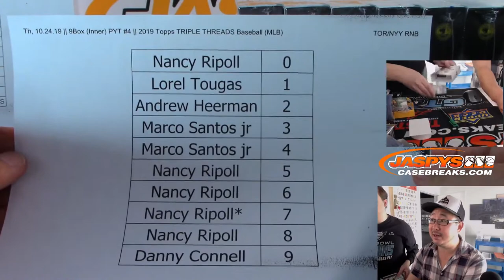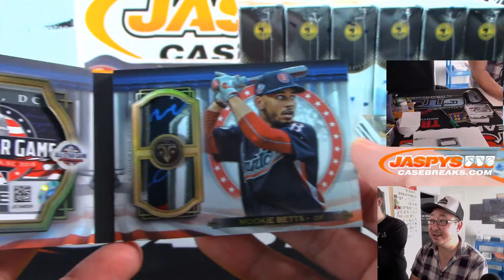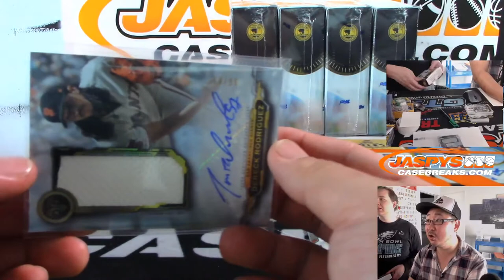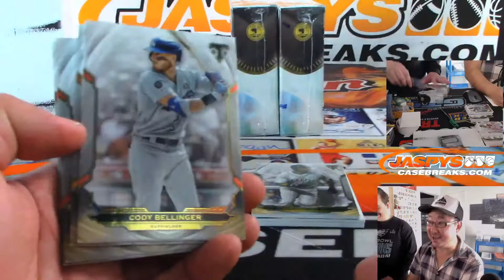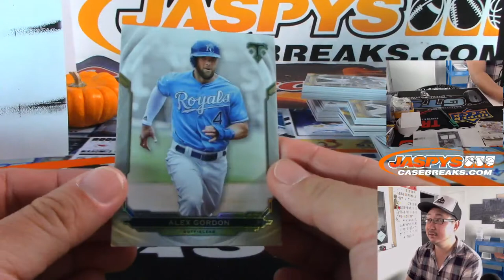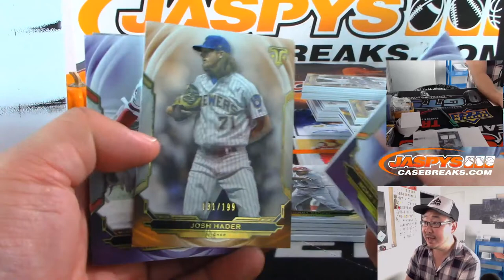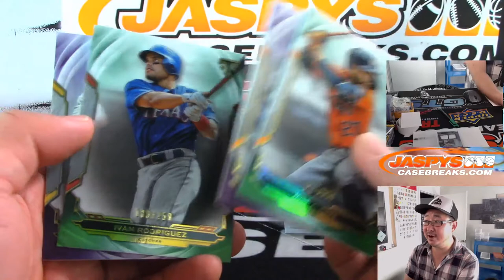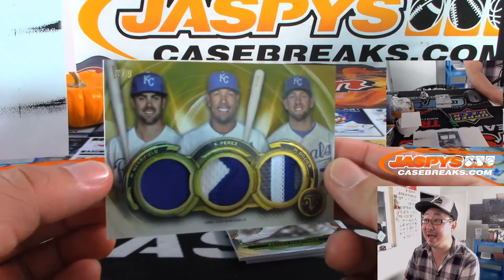Th, 10.24.19 || 9Box (Inner) PYT #4 || 2019 Topps TRIPLE THREADS Baseball (MLB)